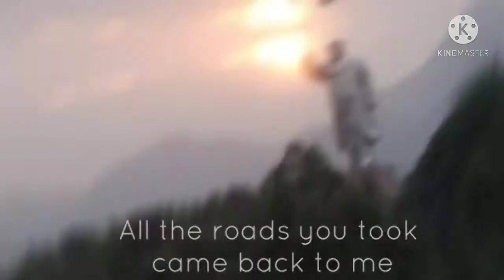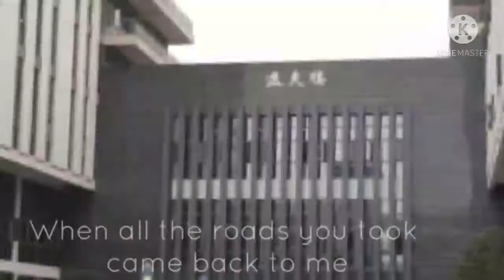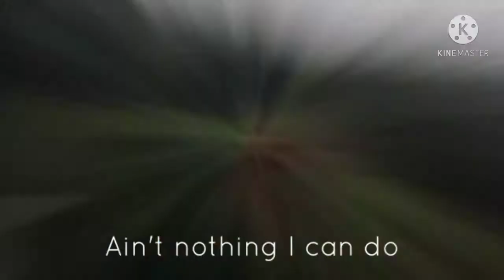Random CQMU Campus pics || Photo Vlog♡ 2019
Hy there !
I'm CQMUian
I love to share my happiest moments with this world and want to improve my video editing skills; that's why I created this YouTube channel.
The only thing keeping me alive is the CQMU.